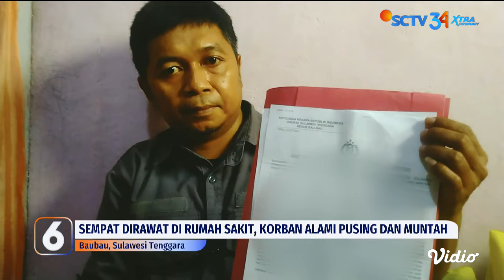Anggota Marching Band SMA di Sulawesi Tenggara Diduga Dianiaya Senior | Liputan 6